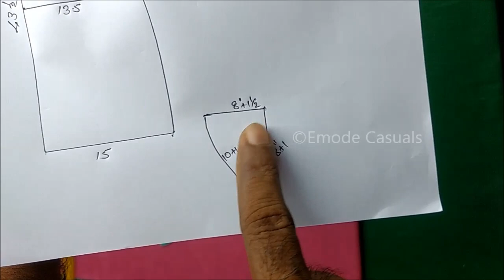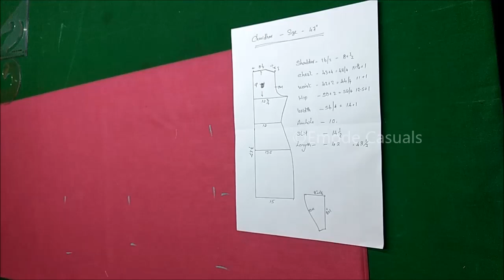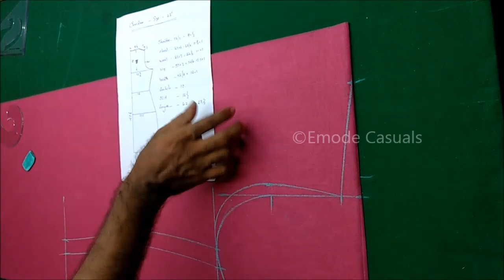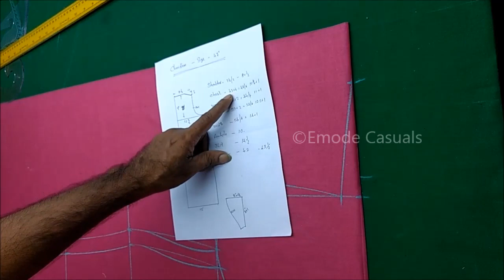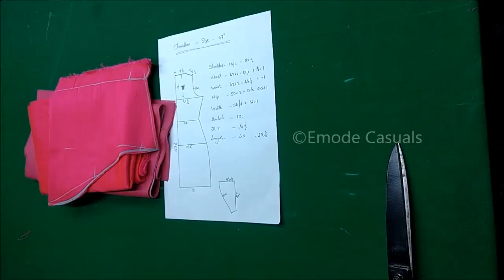Over Size Churidar stitching Tip easy method DIY Tutorial malayalam EMODE Malayalam Stitching